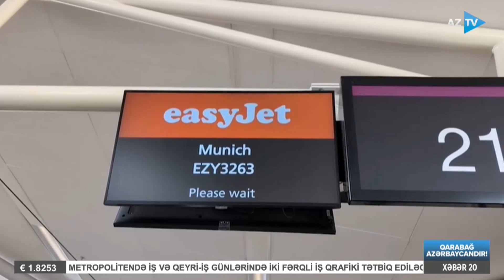Almaniya Şotlandiyaya qarşı: millilərin oyununa dəqiqələr qalmış baş məşqçilərdən açıqlama